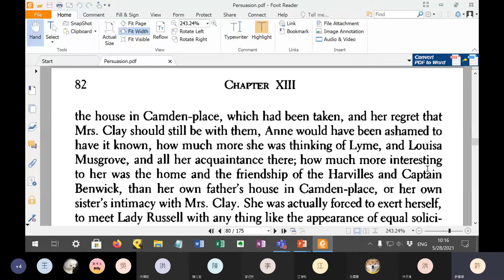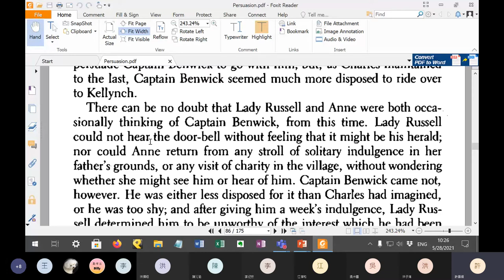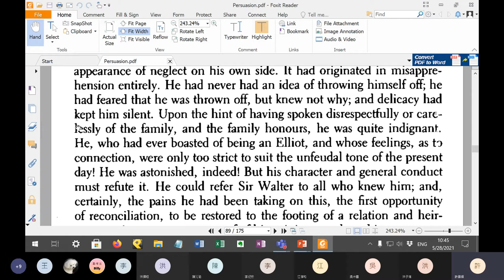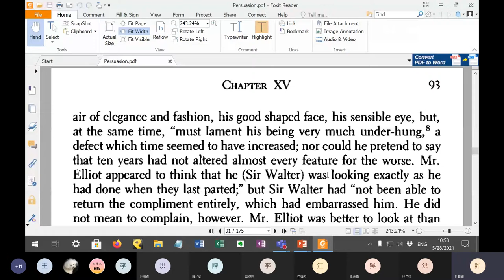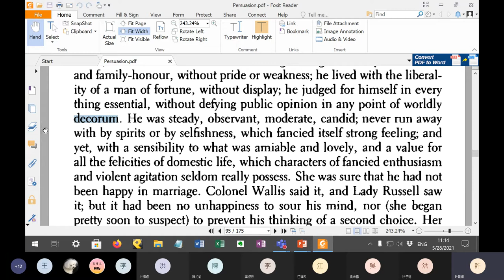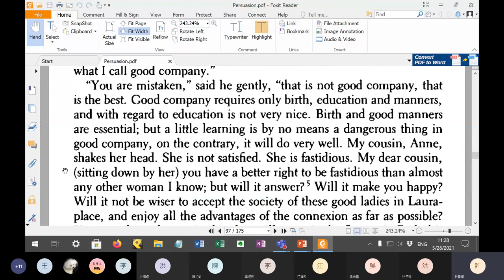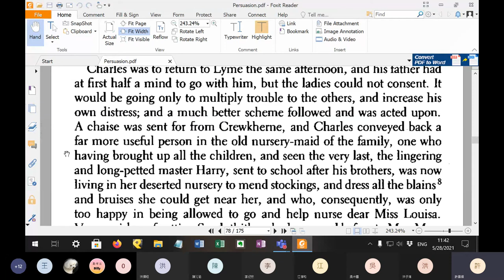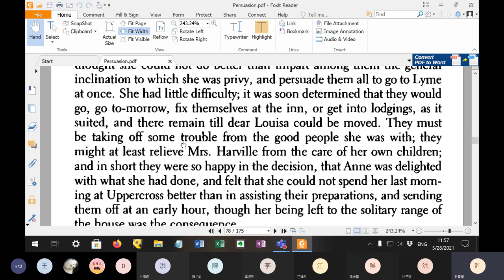2021 Spring: British Important Writer's Works (Fri) - 14 Persuasion, chapters 13-16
Shifted to online course instruction due to pandemic. Lecture originally scheduled for 28 May, at Ming Chuan University Taoyuan Campus. Concepts covered: Jane Austen's Persuasion, chapters 13-16.